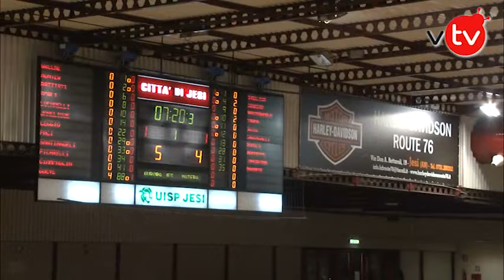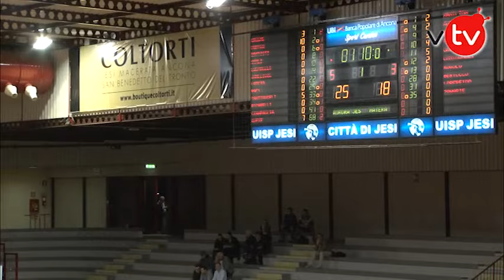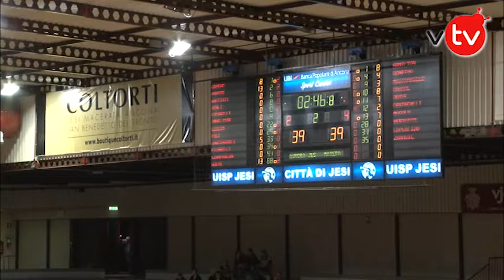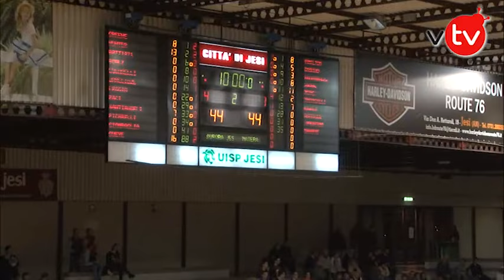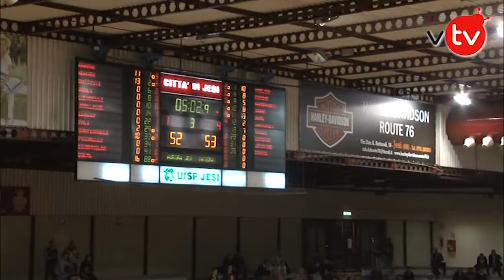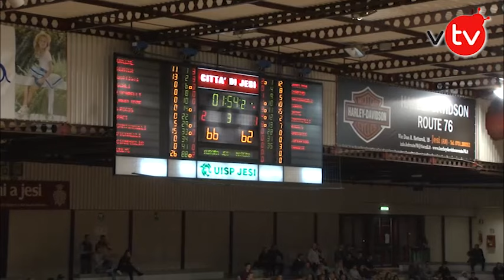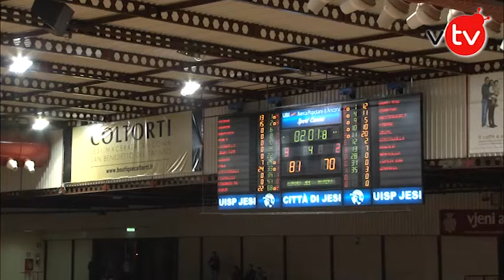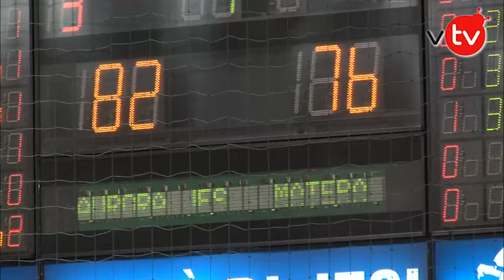Aurora Basket vs Matera: 82-76 Seconda vittoria consecutiva per gli jesini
AURORA BASKET JESI: Greene 13 (2/6, 3/3 da 3), Hunter 13 (1/2, 4/9, 2/2), Battisti (0/1, 0/1 da 3), Scali ne, Lucarelli ne, Janelidze (0/2), Leggio, Paci 7 (3/7, 1/2 ai liberi), Santiangeli 24 (5/9, 4/8, 2/3), Picarelli (0/3 da 3), Ciampaglia ne, Gueye 22 (2/4, 5/9, 3/4). All.: Lasi.

BAWER MATERA: Hamilton 14 (6/10, 0/1, 2/2), Guarino 11 (2/4, 2/6, 1/1), Mastrangelo 5 (2/4, 1/2 ai liberi), Corral 14 (7/10, 0/1 da 3), Okoye 20 (7/13, 2/4 da 3), Cantagalli 2 (1/1, 0/1 da 3), Rugolo 7 (1/2, 1/2, 2/2), Bertocco ne, Loperfido ne, Zaharie 3 (1/3 da 3). All.: Cadeo.

T2: JES: 13/31 MAT: 26/44
T3: JES: 16/33 MAT: 6/18
TL: JES: 8/11 MAT: 6/7
RIMBALZI: JES: 29 (6 off.) MAT: 28 (6 off.)
PALLE PERSE/RECUPERATE: JES: 15/7 MAT: 16/7
ASSIST: JES: 19 MAT: 15
FALLI: JES: 15 MAT: 18

Redazione Vallesina Tv